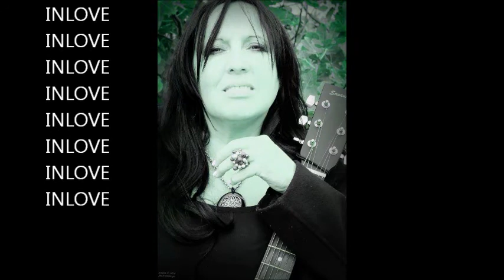HELENLENNYS - MEDLEY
MEDLEY 5 TEMAS - LO NUEVO DE HELENLENNYS